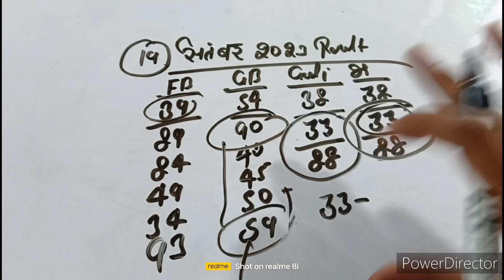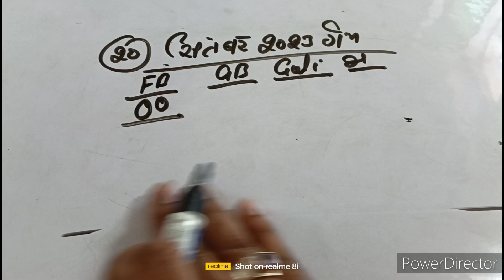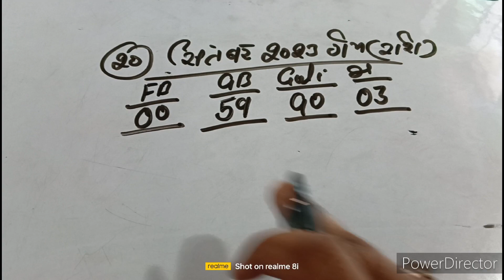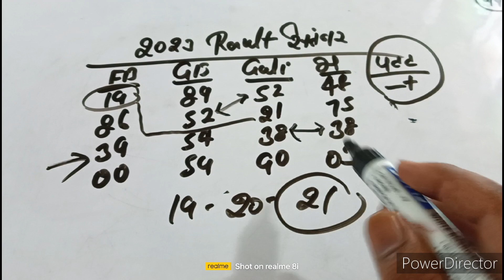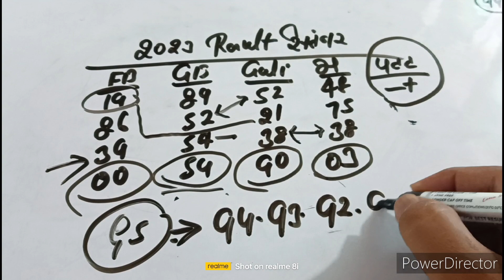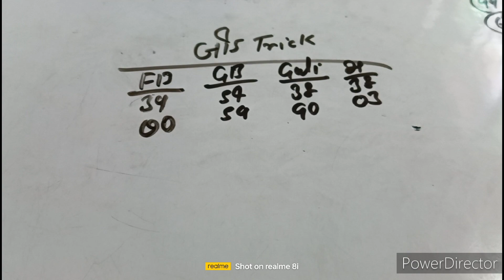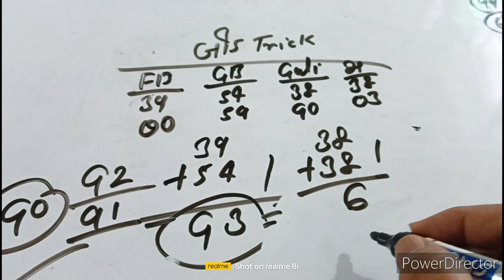Gali desawer 21 September 2023 satta up। satta up king। gajyawad faridabad 21 September 2023 satta